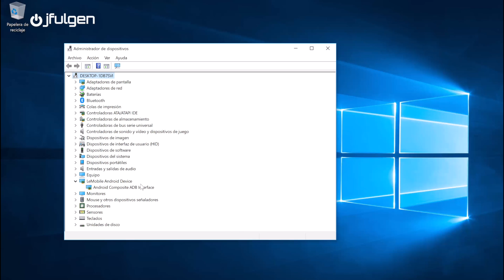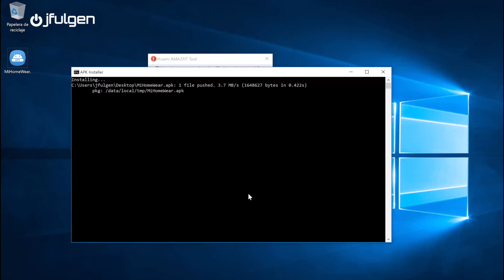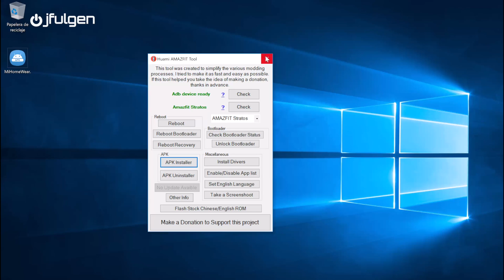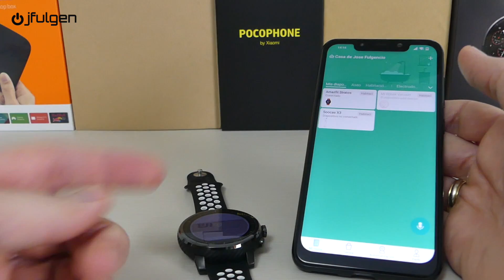AmazFit Stratos & Pace - Instalar Mi Home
Sencillo manual práctico, para disfrutar de las ventajas de tener la aplicación Mi Home, en nuestro AmazFit, aunque estemos usando la rom internacional oficial.
Consigue tu AmazFit, al mejor precio:
Stratos: